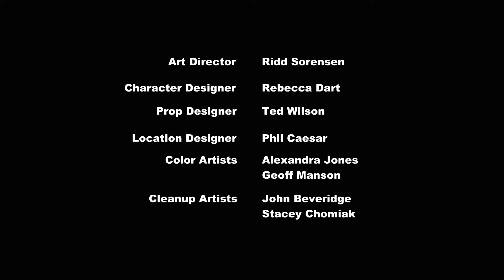مهرتي الصغيرة | الموسم 2 الحلقة 25 | مدبلجة بالعربية